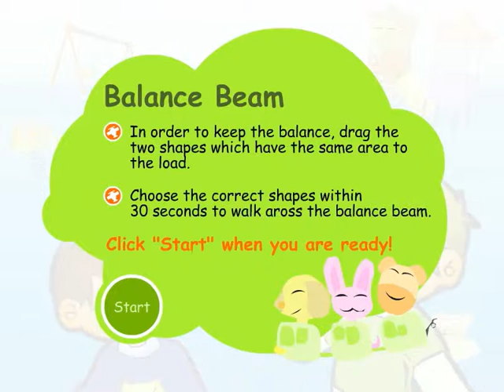MCE 數學科動畫1